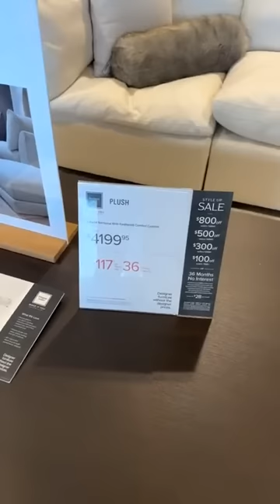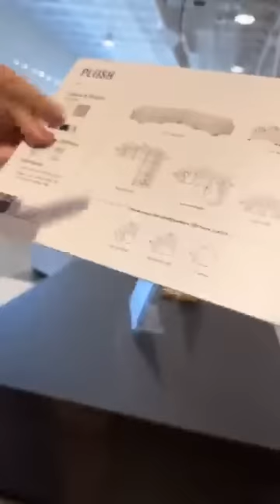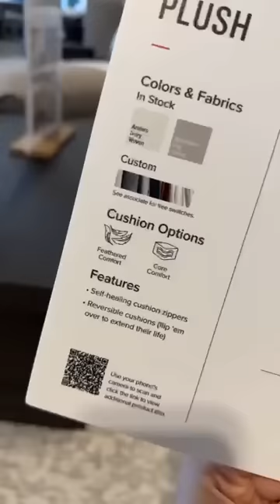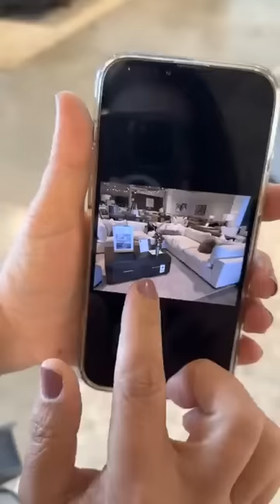ACHEI O SOFÁ PERFEITO PARA MINHA CASA.